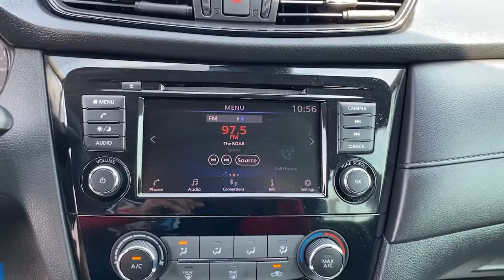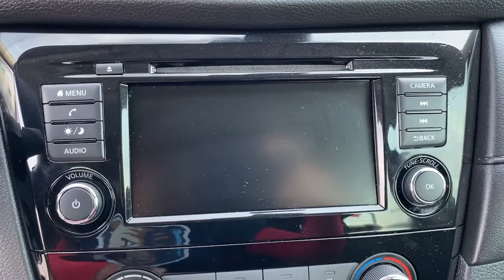2020 Nissan Rogue Greer, Greenville, Spartanburg, Easley, Simpsonville, D3378A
Magnetic Black Pearl Used 2020 Nissan Rogue available in Greer, SC at Nissan of Greer. Servicing the Greer, Greenville, Spartanburg, Easley, Simpsonville, SC area.

4125 E. Wade Hampton Blvd

Due to our amazing pricing, please call before coming down to ensure the vehicle is still available! **BACK UP CAMERA**, **USB**, **MANAGER SPECIAL**, **WON'T LAST**, **NISSAN CERTIFIED**, **CARFAX 1 OWNER**, **TOUCHSCREEN**, **FULLY INSPECTED BY CERTIFIED TECHNICIANS**, **BLUETOOTH**. 26/33 City/Highway MPGbrbrbrWhen you buy a Nissan of Greer vehicle, youre getting more than your next car. Our dealership is here to serve all your automotive needs.Whether youre browsing our huge inventories of new and pre-owned vehicles, securing financing on-site, having your vehicle serviced, or purchasing genuine Nissan parts, our amazing staff is here to provide you with exceptional customer service at every stage of the car ownership process. Every day, we give 100% to make sure you are 100% satisfied with your visit.